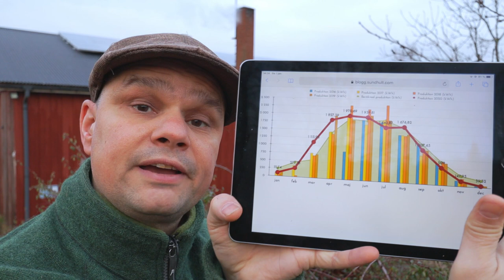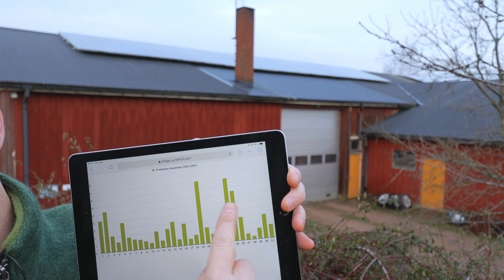Solcellsrapport för december 2020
Varje månad lägger vi upp en solcellsrapport på vår blogg som redovisar hur elproduktionen varit den senaste månaden från våra solceller.

Det har vi gjort sedan maj 2016, så det finns en hel del att kika på för den som vill dyka in i våra data.

Nu har vi publicerat den sista månadsrapporten för 2020, så vi kan sammanfatta hela året.